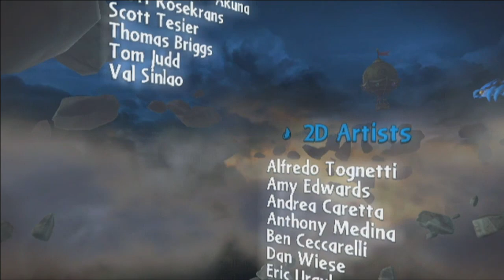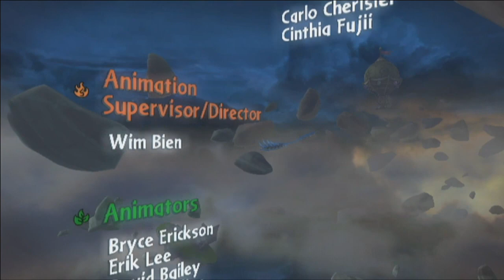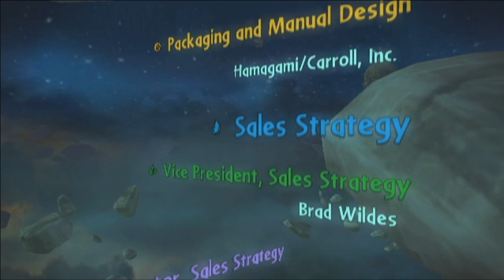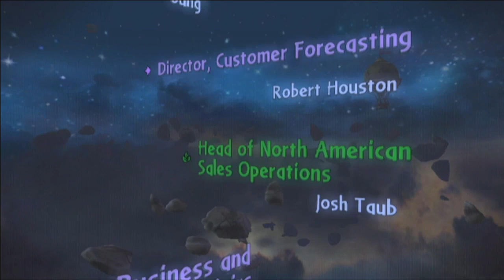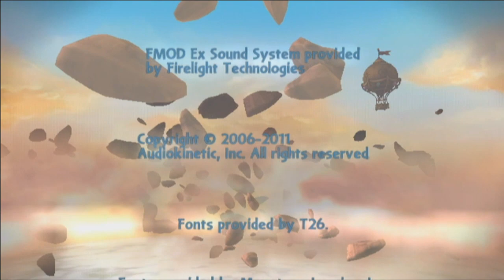Skylanders Spyro's Adventure - Finale | "Lair of Kaos"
Welcome to my 100% walkthrough of Skylanders Spyro's Adventure for the Wii! In this video we finally defeat Kaos!

Thanks for watching, and don't forget to "LIKE" the video, leave a "COMMENT" if you enjoyed, and "SUBSCRIBE to the channel for this and my other walkthroughs, both current and upcoming!

Skylanders: Spyro's Adventure is the first video game in the Skylanders series, developed by Toys for Bob and published by Activision. It is an action 3D platformer video game that is played along with toy figures that interact with it through a "Portal of Power", that reads their tag through NFC and features the voices of Josh Keaton, Darin De Paul, Dave Wittenberg, Keythe Farley, Audrey Wasilewski, Joey Camen and Kevin Michael Richardson.

It was released worldwide in October 2011 (in Japan on July 12, 2013), being distributed by Toys "R" Us and published by Square Enix, and was released for the Wii, PlayStation 3, Nintendo 3DS, and Wii U.[1]

Activision announced that as of June 3, 2012, the game had been the top selling console and handheld video game worldwide for 2012.[2] As of March 31, 2012, Activision has sold over 30 million Skylanders toys, and sales are expected to exceed $500 million by the end of the year.[3][4] A direct sequel, Skylanders: Giants, was released in 2012 for the Nintendo 3DS, PlayStation 3, Wii, Wii U, and Xbox 360.

The game has received generally favorable reviews. GameSpot gave it a 7.5 out of 10, praising its family-friendly gameplay and role-playing-style character progression, but criticized the lack of online multiplayer, the cost of buying a complete set of figures, the arbitrary inclusion of Spyro, and the unreliability of the Portal of Power peripheral.[27] Nintendo World Report gave the game a 9 out of 10, praising the Wii version for its gameplay and production values, and the 3DS version for its accessibility to younger gamers and overall design.[30] Gaming Nexus gave Skylanders a B+ and praised the game for taking the Spyro franchise to a younger audience once more, though noted that the game has a few flaws.[31]

ZTGD gave the game 8.7 /10 in a positive initial review (October 2011)[33] and their follow-up article on 4 January 2012[34] noted a worldwide shortage of additional toys to the starter pack trio, an issue the manufacturer, Activision, warned of in November 2011 due to the significantly higher-than-expected demand.[35]

Giant Bomb reviewer Jeff Gerstmann gave the game four out of five stars, stating "Skylanders is probably aimed at kids, but whatever. I am a legal adult...and I think it's still pretty cool."[36]